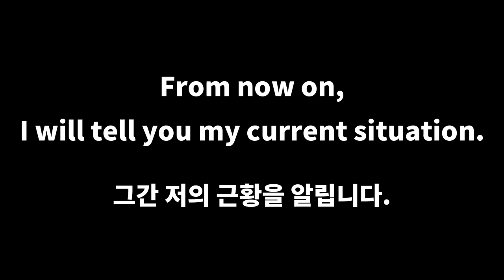My recent status and YouTube Korea event [ Official Work ]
✍️Currently Modeling & Addon
- BMW M5 ( Vote Winner )

🧠Next Modeling
- Bugatti Chiron